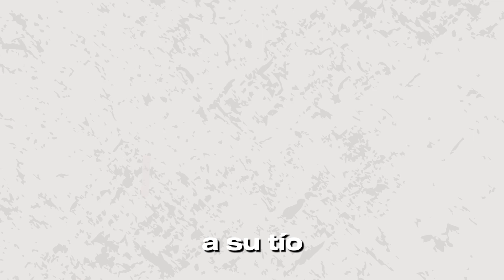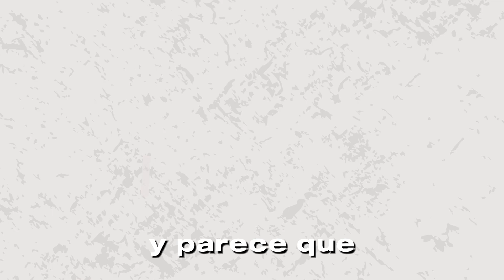¡ÉPICA! REFLEXIÓN ÚNICA DE ALEJANDRO DOLINA: DIDO Y LA FUNDACIÓN DE CARTAGO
En "La venganza será terrible", Alejandro Dolina reflexiona sobre Benvenuto Cellini, el renombrado orfebre y escultor del Renacimiento. A través de su vida tumultuosa, Dolina explora la dualidad del genio artístico y la violencia, destacando cómo la pasión y la ambición pueden moldear tanto la creación como la destrucción.